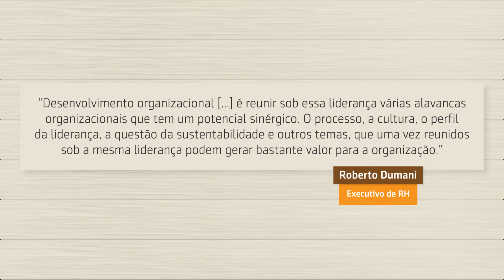Série Roberto Dumani |2 de 6| - Desenvolvimento organizacional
No segundo vídeo da série, Roberto Dumani explica quais são as contribuições do desenvolvimento organizacional para o RH.